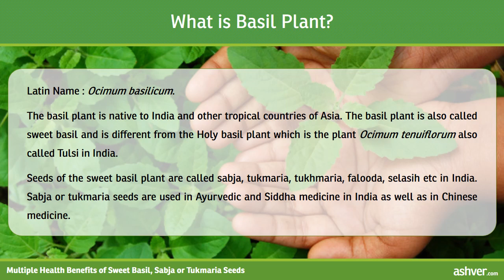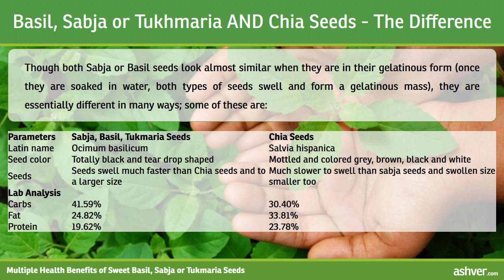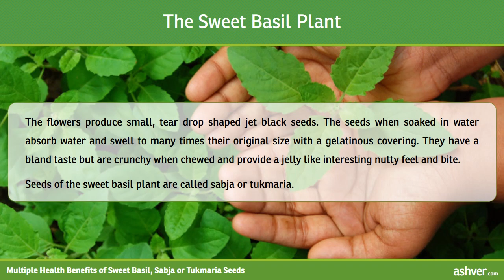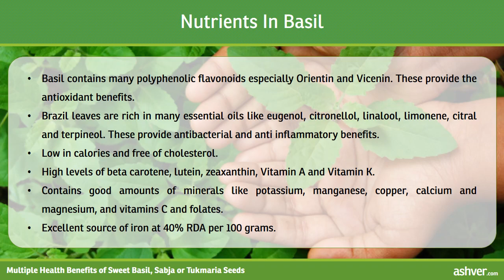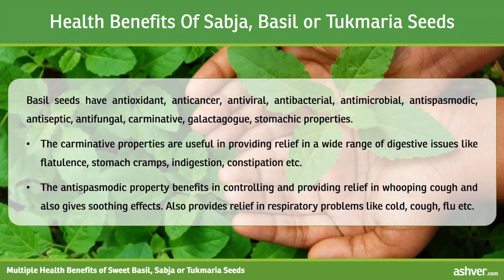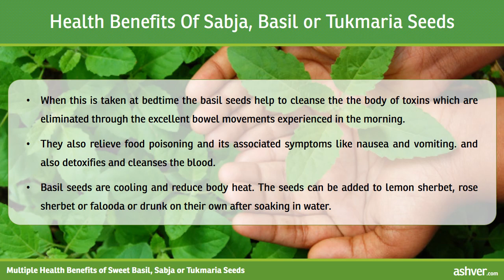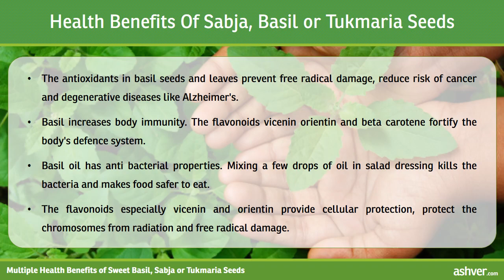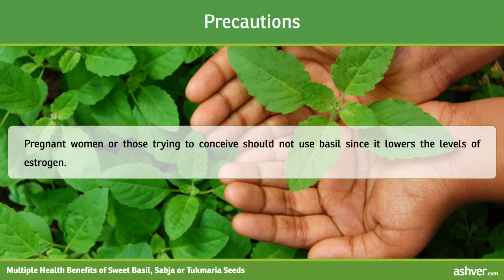Multiple Health Benefits of Sweet Basil, Sabja or Tukmaria Seeds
Multiple Health Benefits of Sweet Basil, Sabja or Tukmaria Seeds. Sweet Basil, sabja or tukmaria seeds are the seeds of the plant Ocimum basilicum. Find out the health benefits of these tiny seeds that a storehouse of many important nutrients as well...